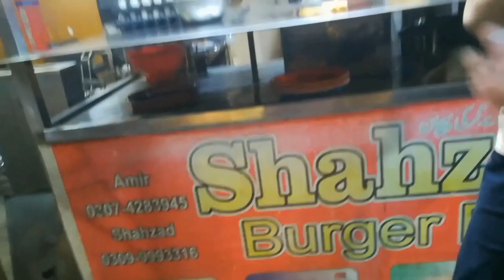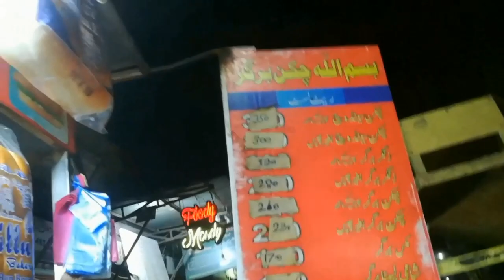SASTI TURKISH ICE CREAM LENE GAE PR NI MILLI😰FUNNY VLOG|WATCH TILL END🤣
SASTI TURKISH I'VE CREAM LENE GAE PR NI MILLI😓FUNNY VLOG|WATCH TILL END🤣